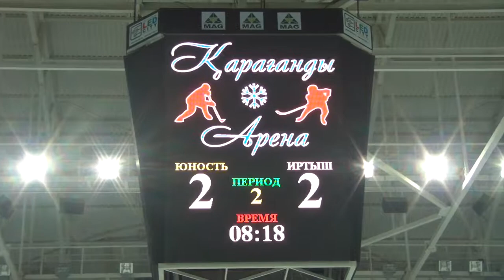15.02.13. ЧРК 2 тур,Юность-Иртыш, 2 гол, Шульга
ЧРК среди 2003г.р. ,2 тур в Караганде, ХК Юность 03--ХК Иртыш 03, счет 3-4 О,Т,